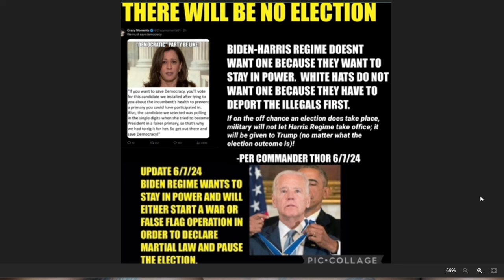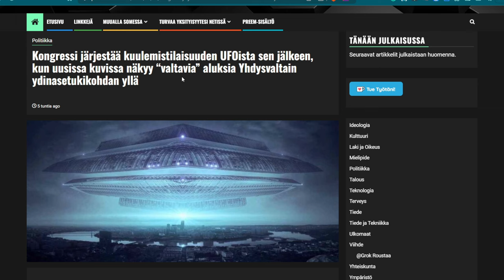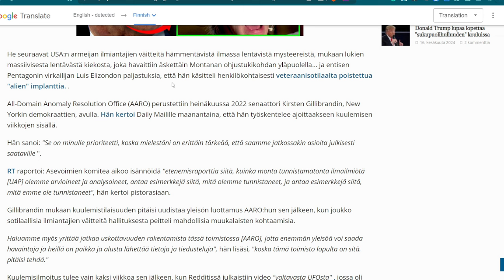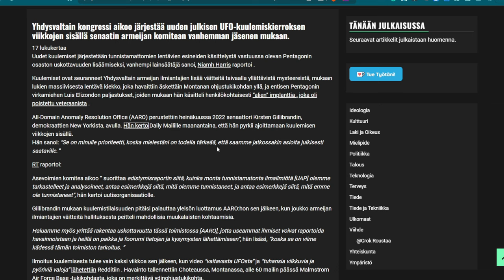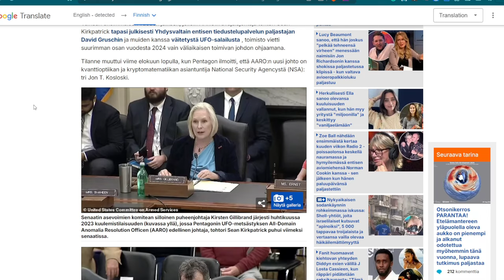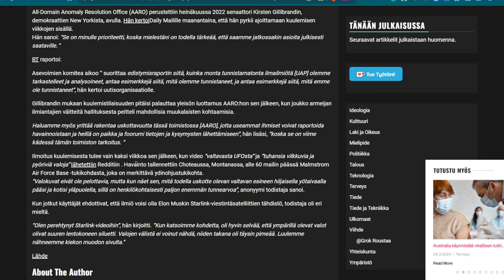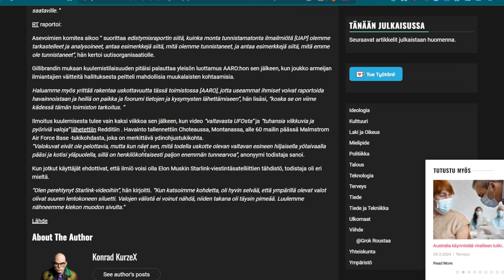Kolmas salamurhayritys ja Ufojuttuja | Wespa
Nyt sitä taas mennään... Kerron millainen tilanne on USA:ssa.

Bitcoin-lahjoitukset: 1Q3Jcvx8AukSHxafiMhCEtoeBJrhoHsxAC
EOS-lahjoitukset: gezdgojqhege
ETH-lahjoitukset: 0xbB5faCb3ca1614a7215c5F001ee8d1eA9b2b5F33